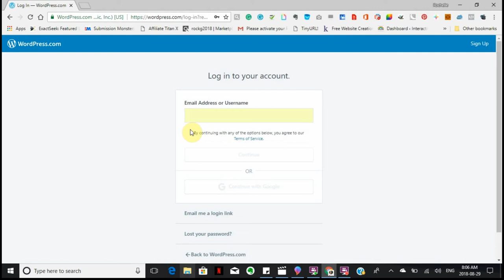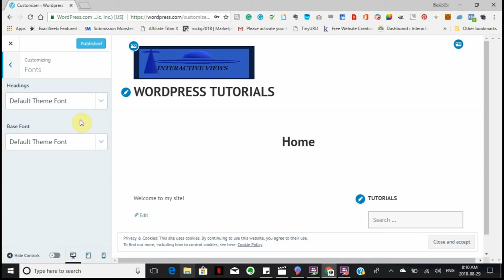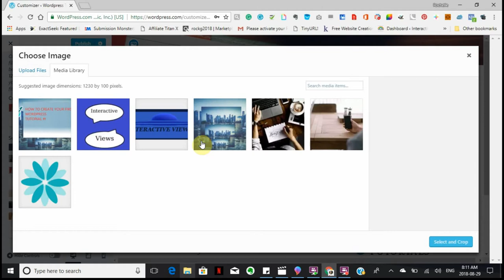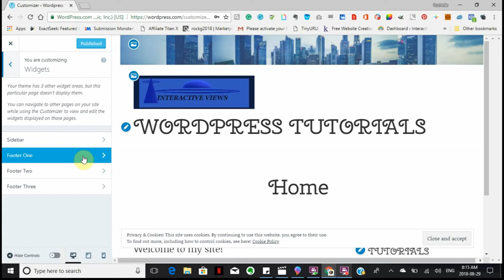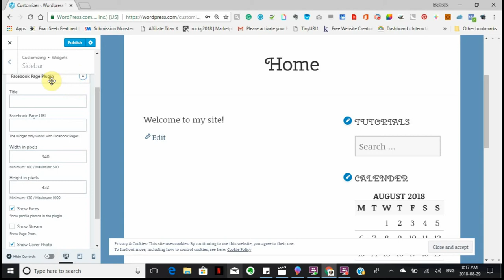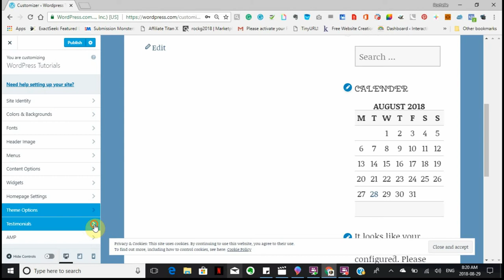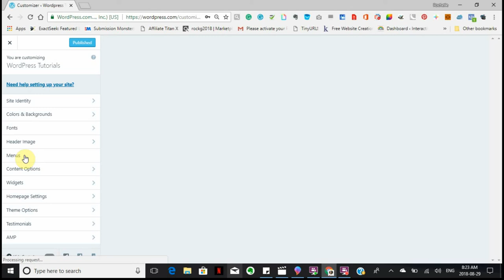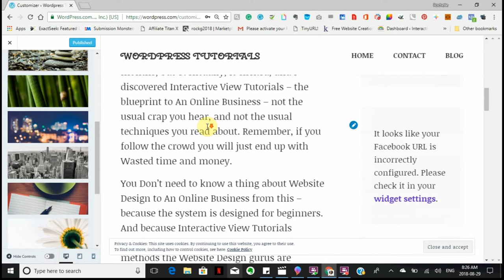How To Customize Your WordPress Theme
How to customize a free WordPress theme add a static page change the fonts change the header image, change the site icon, what can you do in the customizer where is it located in theme. Adding menus.
Adding testimonials, adding widgets. and more

Interactive Views offers the following:

The Interactive Views WordPress Tutorials are free and give a lot of important information about the easiest way to build a website choose a theme and customize it. How to create new menus and other customizations to fit your business ideas

 A step by step, blueprint to create a responsive website. The Interactive Views WordPress Tutorials will give People with little knowledge of Html language the confidence to create their own amazing website.

Interactive Views helps you choose the right name for your domain. The types of websites and the domain name and hosting companies that are available to you at the best prices. This is part of a budget that is necessary for your business. Minimally it will be about 12-15 dollars for a domain name and hosting of your website.

 A domain name is a big asset because when you want a specific niche or business idea and you want your name to be remembered you can choose your domain name and register it for a year and this name is yours and no one else can use it. If you chose not to register a domain name and say you want to have a name such a fredspets.com. It will turn out as fredspets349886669.wordpress.com/

You can also build a totally free WordPress site and it will work just as well. Many people are interested in building a free website. Two best providers are WordPress and Google’s Blogger The main difference is that a free WordPress does not offer the plugins. A plugin is a piece of software containing a group of functions that can be added to a WordPress website. They can extend functionality or add new features to your WordPress websites. WordPress plugins are written in the PHP programming language and integrate seamlessly with WordPress.